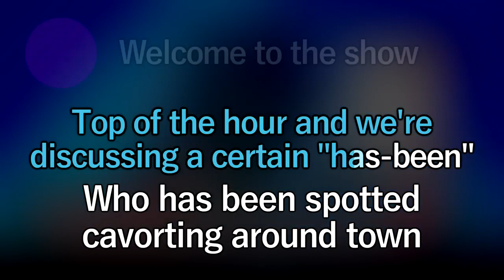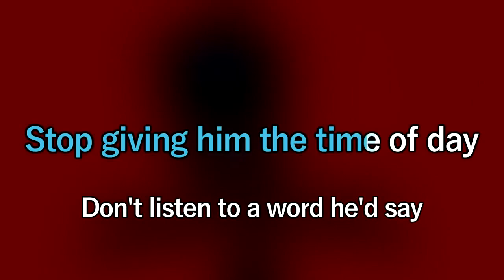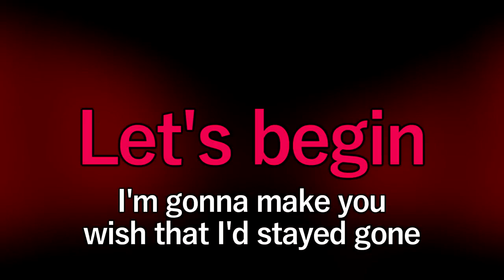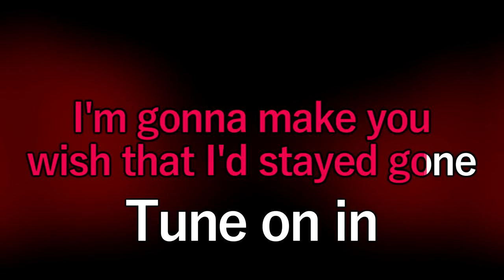[Hazbin Hotel] Stayed Gone BUT it's SO BAD cover